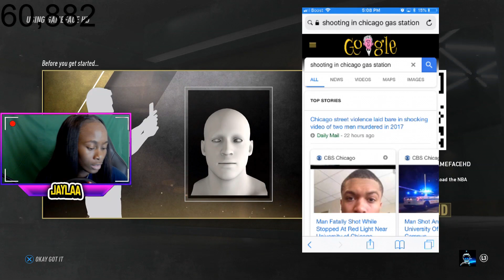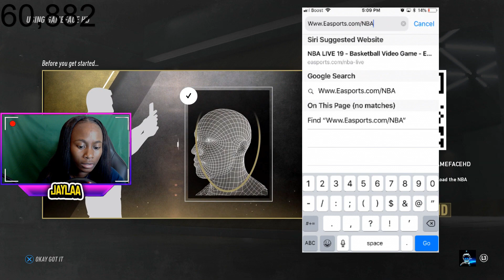NBALIVE19 DEMO GAMEPLAY+FACESCAN!!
NBALIVE19 DEMO is GAMEPLAY+FACESCAN!!

PS4 Account - JaylaLMT & DopeLMT
XB1 Account- Jayiaaa

Social medias
🤘🏾 Instagram jaylaaalewis